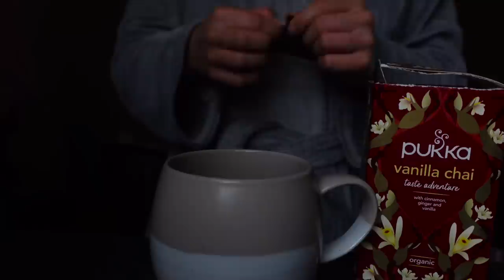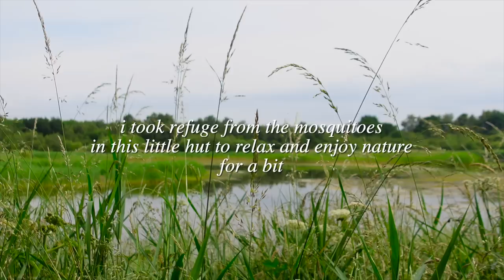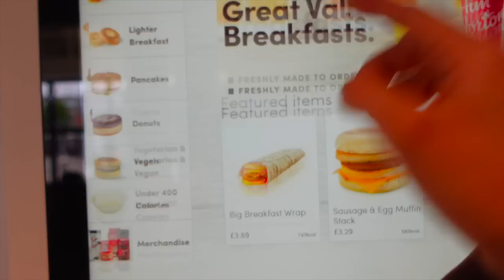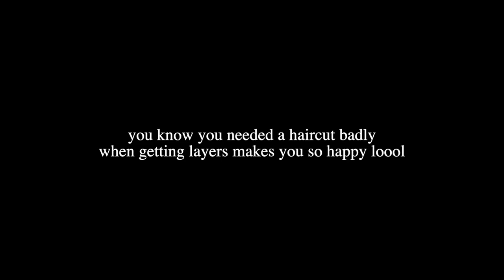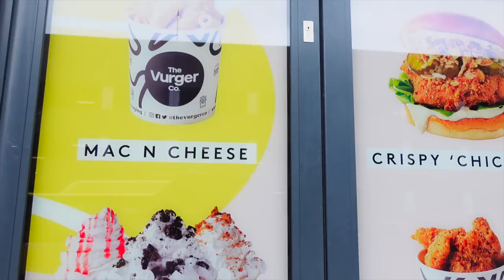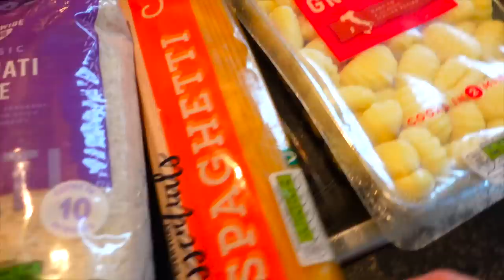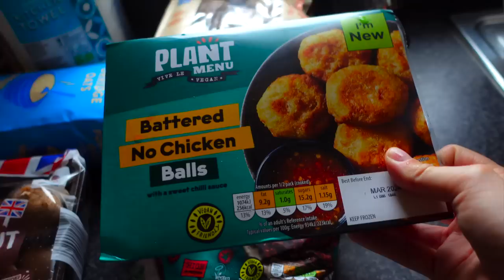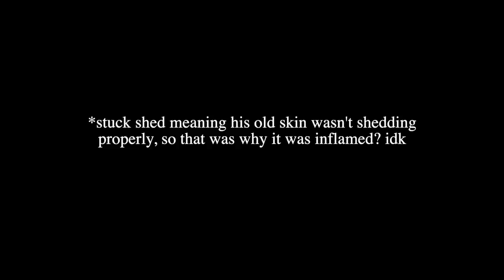Not the best news.. (carl the chameleon health update)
Hi guys, in this weekly vlog I'll be bringing you around with me to manchester to get my haircut, talk about my scotland / scuba diving trip, go shopping at places like afflecks (big indie marketplace!), volunteer at a nature reserve for reptiles, grocery shop, food haul, and also taking carl to the vets. It wasn't the best news.. but fingers crossed he will be ok :'(

Chapters:
0:00 Introduction
6:43 Volunteering
11:11 Day in Manchester
22:08 Grocery Shopping
24:01 Grocery Haul
27:02 Carl to the Vets
28:43 Carl Health Update